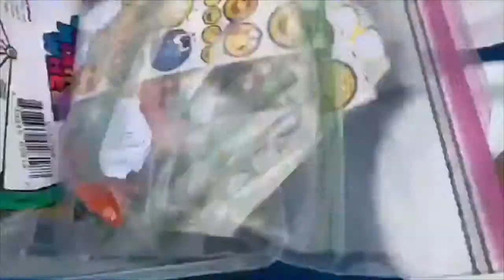Spring festival💖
Big thanks to Courtney!!